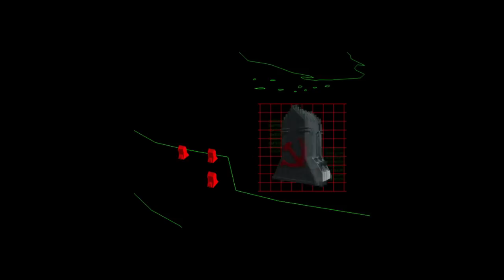Let's Play - Command & Conquer: Red Alert 2 - Allies #11 - Fallout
Command & Conquer: Red Alert 2 is a 2.5D real-time strategy computer game by Westwood Pacific, which was released for Microsoft Windows on October 23, 2000 as the follow-up to Command & Conquer: Red Alert. Set in the early 1970s, Red Alert 2 supposedly picks up at the conclusion of the Allied campaign of the first game, but this has been subject to debate. Its expansion is Command & Conquer: Yuri's Revenge.

Command and Conquer: Red Alert 2 contains 2 playable factions, Soviets and Allies which both previously appeared in Command & Conquer: Red Alert. The single player campaign is structured in an alternate-ending mode as opposed to a progressive story mode.

After the attempted conquest of Europe, the Soviet Union is in utter ruin. Joseph Stalin is dead, and the Soviet military has been all but destroyed. The Allies determine that a regime change would cause mass unrest in the Soviet Union, and in order to gain both support and stability in the region, the victorious Allies name Alexander Romanov, a distant relative of Czar Nicholas II, as the puppet Soviet Premier. Romanov acquiesces to the Allies' demands at first, though he builds up the Soviet military for "defense purposes" -- a cover for an intended invasion of the United States of America.

The game's story line starts off with the United States Armed Forces being caught completely off guard by the sudden massive Soviet invasion of the United States, with Soviet aircraft, naval vessels, amphibious forces, and paratroopers coming in on both the East Coast and West Coast and with the majority of Soviet ground forces coming in through Mexico, which had recently voted in a communist government. The USA attempts to retaliate with the use of nuclear missiles, but Yuri, leader of the Soviet Psychic Corps and Premier Romanov's top advisor, uses his mind control to manipulate the personnel charged with launching the warheads and leaves them to explode in their silos. Within hours, the USA is overrun with Red Army troops. In response, the US President Michael Dugan establishes an emergency response team headed by General Carville and the Commander known as "The Ghost" (the player) to the Soviet army later in the game.